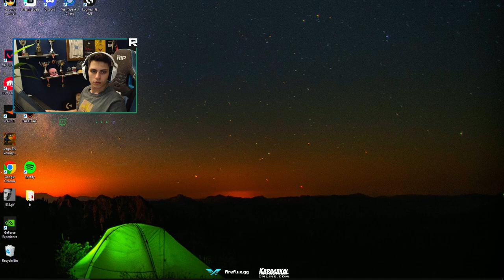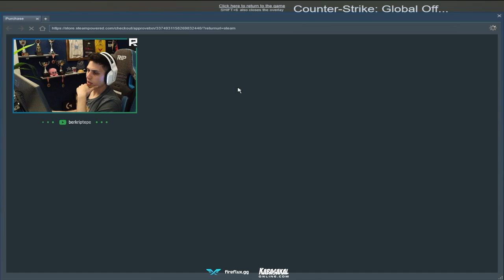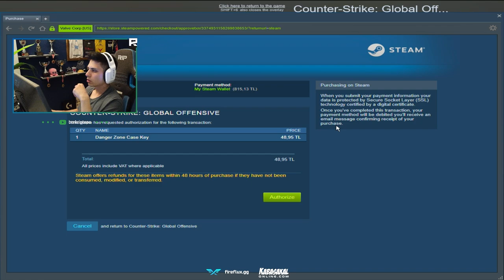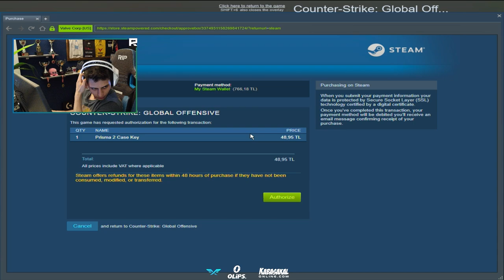Berk Rip Tepe - CSGO KASA AÇILIMI!